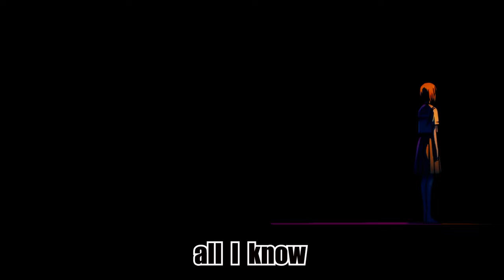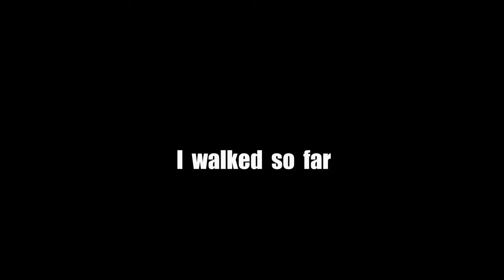BRUUDE - IN THE END (AMV + Slowed Down)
not mine

anime: The Ancient Magus' Bride